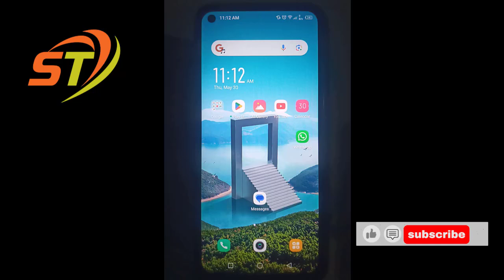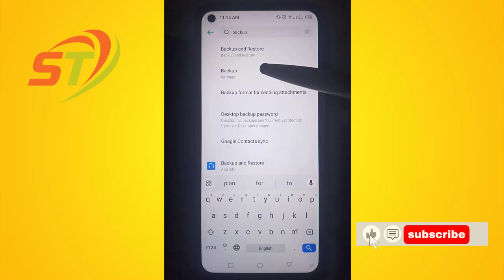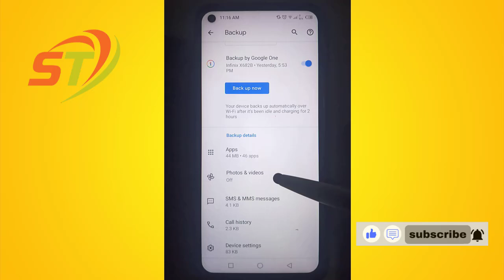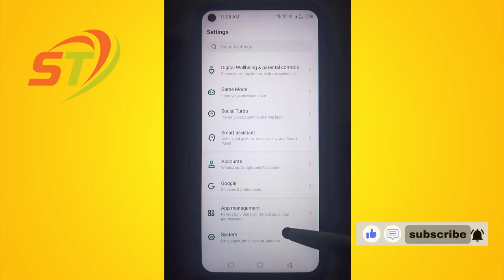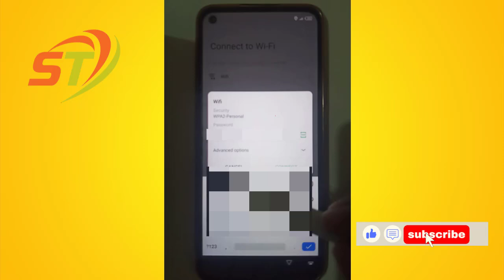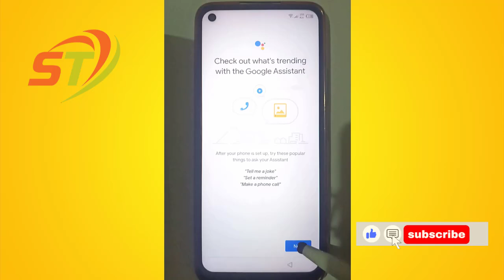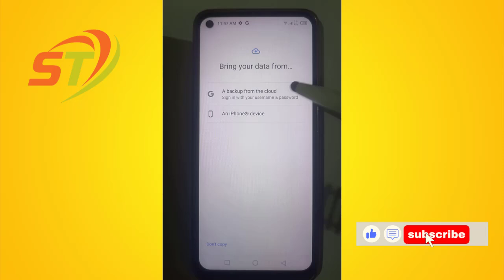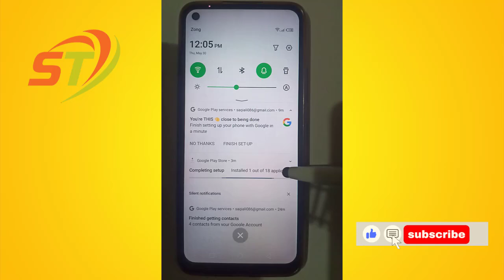Complete Backup & Restore for Android | Backup Restore kaise kare | Backup Restore app for Android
Hi Friend,
in this video i will show you, How to Complete Data Backup, Factory Reset & Restore Backup in any Android Phone. It will be a complete video where we will take backup before reset phone and after reset phone we will recover backup with contact ,photos, videos ,history call logs etc. In general Backup Restore kaise kare.